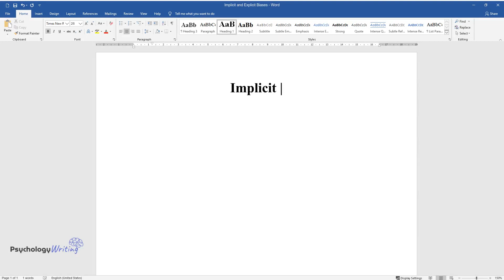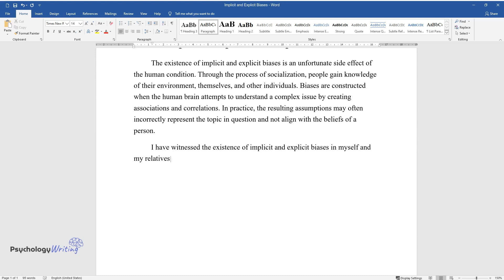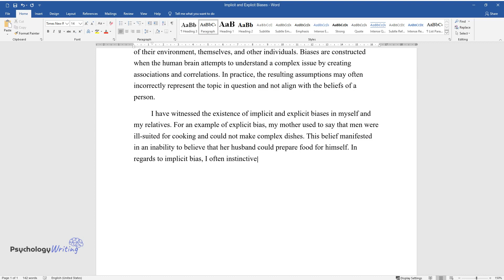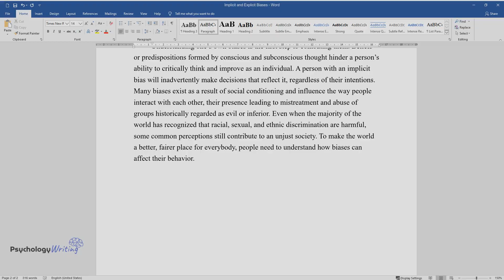Implicit and Explicit Biases - Essay Example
📝 Essay description: Biases are constructed when the human brain attempts to understand a complex issue by creating associations and correlations.

ℹ️ Subjects: Organizational Behavior
ℹ️ Words: 312
ℹ️ Pages: 1